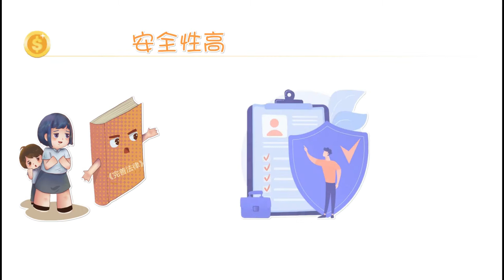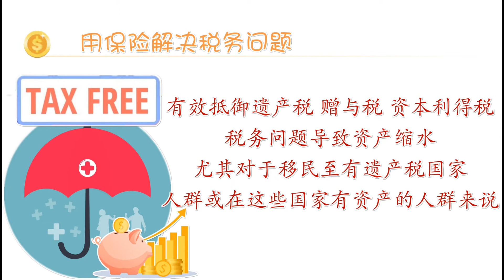美险必读 | 什么是IUL指数型万能人寿保险？